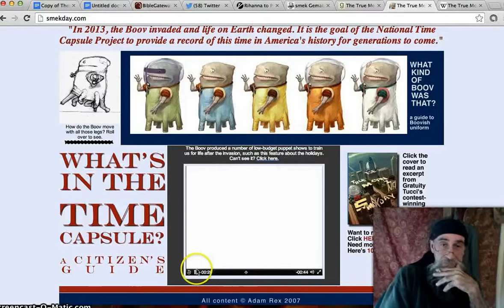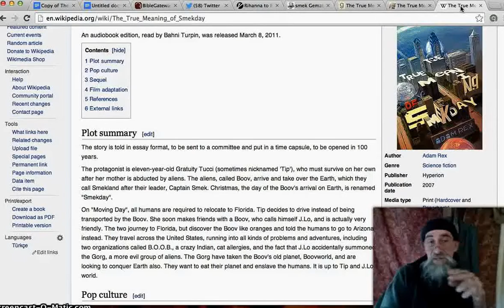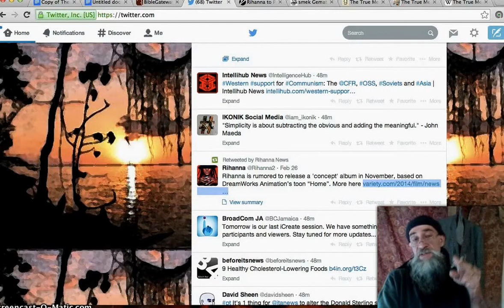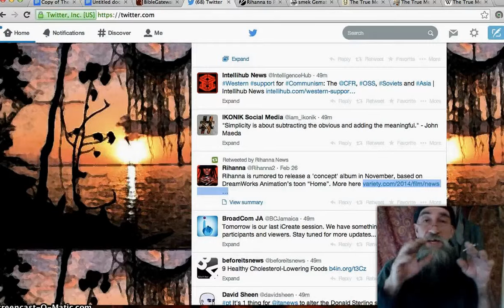Rihanna:: NewAlbum2014 MyLife'HO'ME' TheTrueMeaningOf SMEKDAY